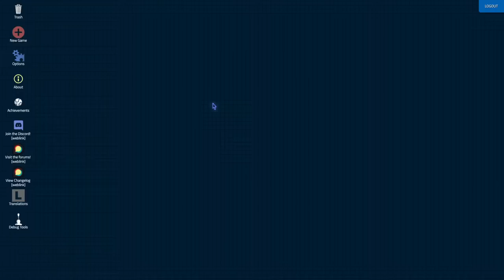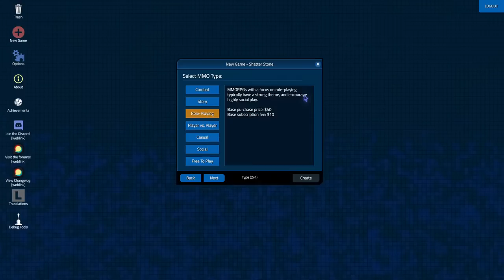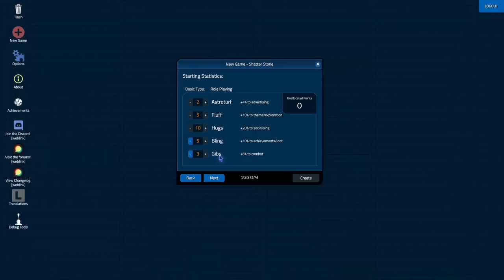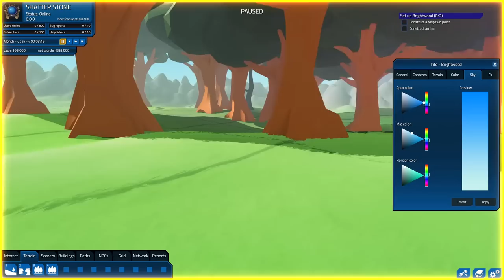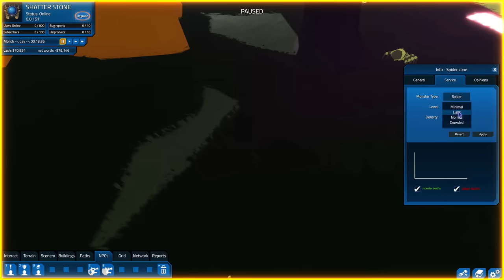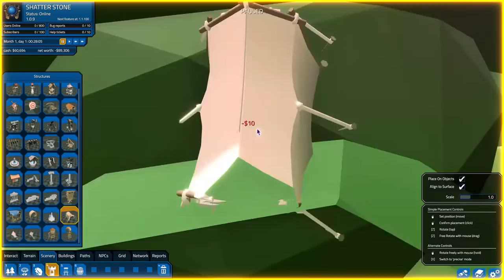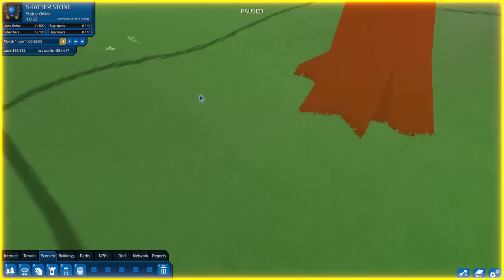MMORPG Tycoon 2 | Part 1 - Starting Out | Welcome to Shatter Stone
Welcome to the brand new series of MMORPG Tycoon 2. The epic world building sim about creating your very own MMORPG. Join me as I start building a game inside of a game where the player is a dev, the devs are npcs and the npcs are players. The only limitation is imagination. Lets go through how to get started in MMORPG Tycoon 2.

This game is in early access, purchase at your own risk.

Music Credit
“Journey in the New World” by Twin Musicom (twinmusicom.org)

Chapters:

0:00:00 - Intro
0:00:21 - Welcome to MMORPG Tycoon 2
0:01:05 - Creating your Game
0:03:55 - Creating the Continent
0:06:18 - Selecting the starting location
0:08:35 - The Starting Town
0:11:27 - Creating a Network
0:16:40 - Detailing the Town
0:18:52 - NPC and Character Design
0:33:20 - The First Quest
0:40:40 - The Starting Point
0:49:15 - Designing Experience
0:56:36 - Monster Zones
1:03:56 - Side Quests
1:08:07 - Railroading to the Main Quest
1:17:57 - Going Gold, Release Day